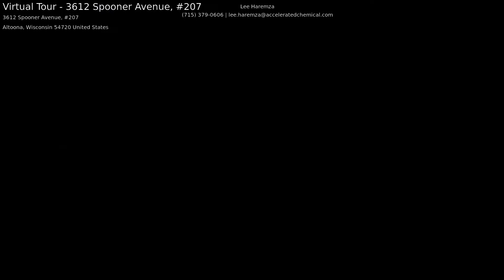Virtual Tour - 3612 Spooner Avenue, #207